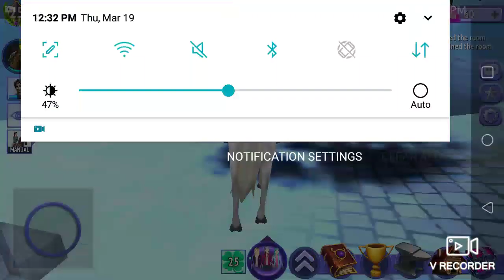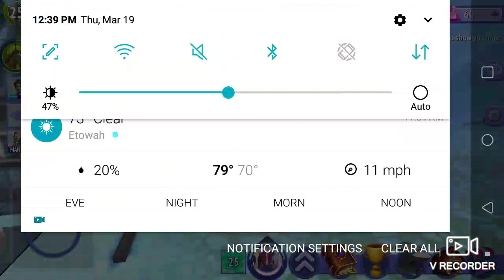For Zoe sandal for lilly passion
Horse riding tales friend video